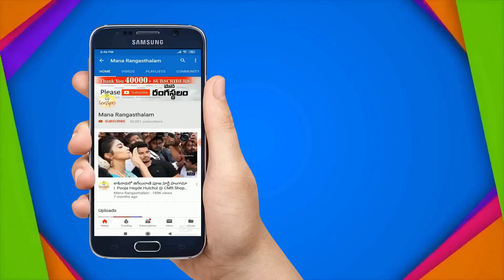ఉప్పాడ కి ఫోన్ కొట్టి ఈరోజే ఈ కొత్త శారీస్ ఆర్డర్ పెట్టండి 👌😍 | Pure Handloom New Uppada Sarees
Pure Handloom Uppada New Model Sarees @ Weavers Cost |

Shop Address:
Satya Handlooms
Uppada Kothapalli
Near Police Station
East Godavari AP

మన రంగస్థలం ఛానల్ లో మీ బిజినెస్ ప్రమోట్ చేయాలనుకుంటే 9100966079 నెంబర్ కి కాల్ చేయండి. మా షాపింగ్ వీడియోస్ నచ్చితే ఈ వీడియో ని షేర్ చేసి మరిన్ని లేటెస్ట్ షాపింగ్ వీడియోస్ కోసం మన రంగస్థలం ఛానల్ ని తప్పకుండా సబ్స్క్రైబ్ చేసుకోండి🙏